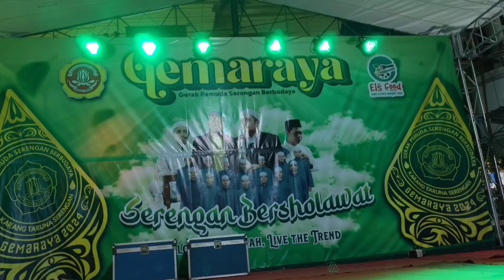Tampilan TK Dewi Sartika & Sanggar Tari Netta Budaya Semarakan Gemaraya 2024 Hari Pertama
Tampilan TK Dewisartika dan  Sanggar Tari Netta Budaya Semarakan Gemaraya 2024 hari pertama .

Jumat 13 Okt 2024
Serengan Solo